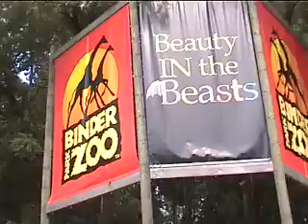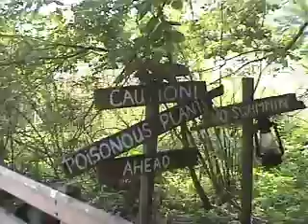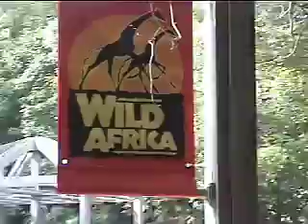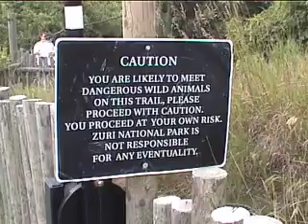Binder Park Zoo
A day trip to the Binder Park Zoo in Battle Creek, Michigan, resulted in this little video. This zoo  features an African safari side trip and most of the animals are not surrounded by cages, giving it a very natural setting.